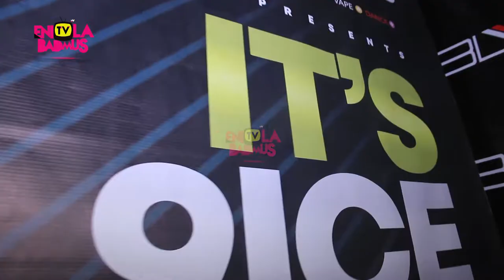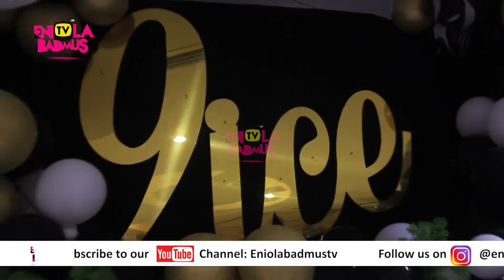MANY REASONS 9ICE HAD A GRAND WEDDING AND A GRAND BIRTHDAY IN RECENT TIME